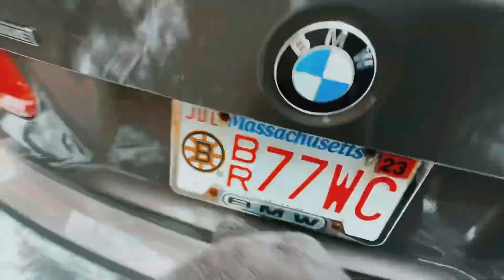Basic BMW Detail Inside & Out | Fresh Off the Lot Look ✨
Memorable Mobile Detailing Services All of Massachusetts Area!